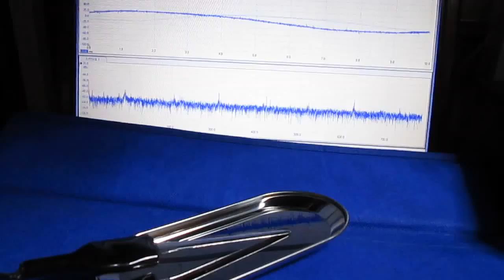超音波（測定・解析）システムの開発 ultrasonic-labo